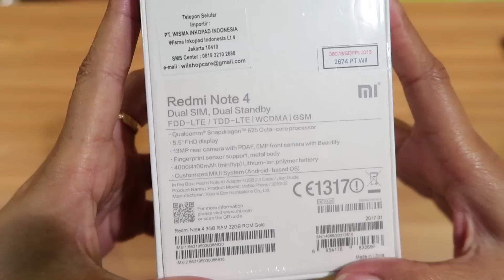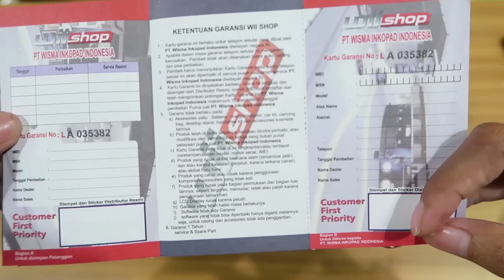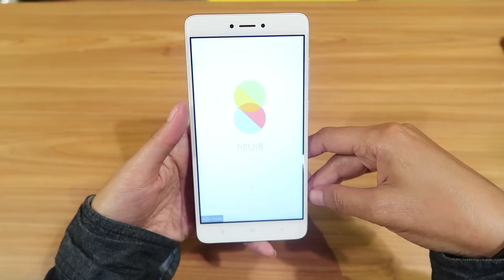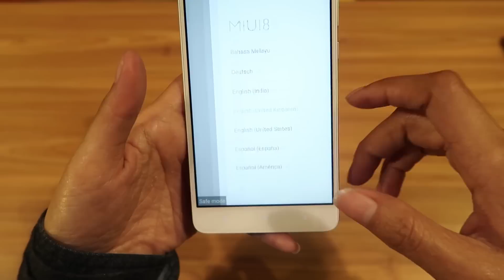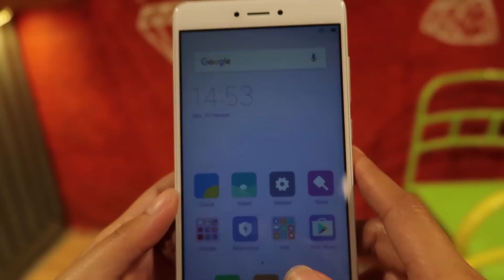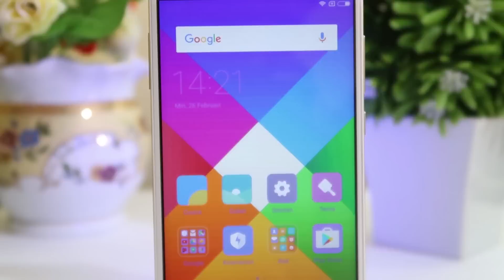UNBOXING XIAOMI REDMI NOTE 4 - Versi Snapdragon 625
Xiaomi Redmi note 4x / Note 4 pro, update dari redmi 4 sebelumnya yang menggunakan cpu mediatek, dan sekarang menggunakan prosesor snapdragon 625